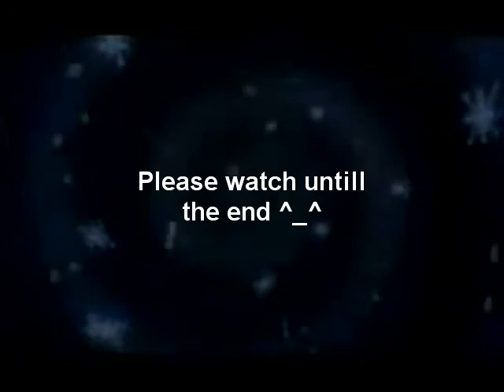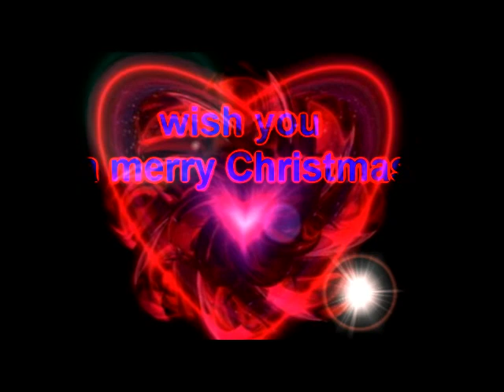Tails 3: symphony woe 18/12/2010 & xmas tribute